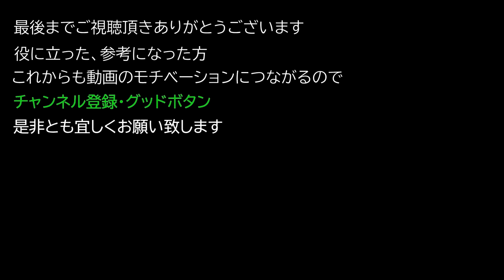【Elden ring エルデンリング】 魔法 『巨剣陣』 入手方法について紹介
魔法 『巨剣陣』  入手方法について紹介